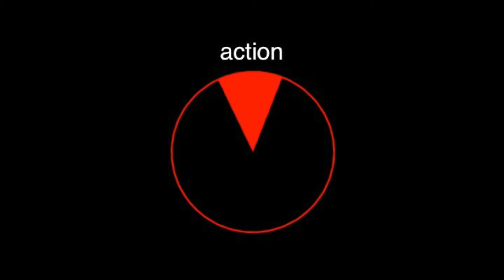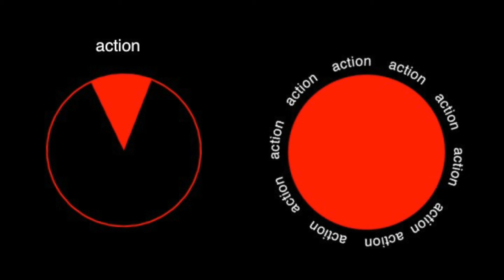Evolve Beyond the Frame | Griffin Harrington | TEDxJMU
For over 100 years, videographers and photographers have been capturing moments, but with the invention of new video technology, Virtual Reality users are able to enter a new world and engage in an video experience from a never before seen perspective. This is our new reality - Virtual Reality.

Introducing Griffin Harrington: A 2015 JMU graduate and the first Producer of Virtual Reality at Discovery Communications. While at JMU, Griffin spent most of his four years with a camera in one hand and an iPhone in the other (probably on Instagram). Griffin has spent the past nine months traveling the world producing, directing and editing over thirty VR experiences.